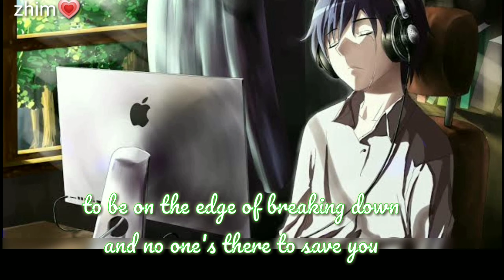[Nightcore]Welcome to my life (lyrics)